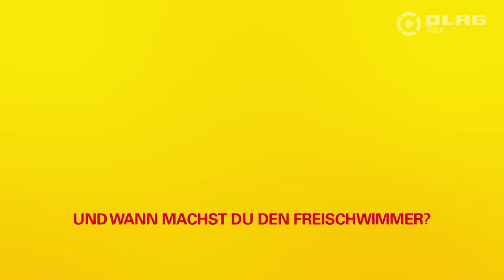Die DLRG Schwimmausbildung - Jugendschwimmabzeichen Bronze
Die Schwimmausbildung ist eine der Kernaufgaben der DLRG. Nach dem Erwerb des Seepferdchens ist das Jugendschwimmabzeichen Bronze das nächste Ziel. Britta Wunderlich und ihr Team der DLRG Langenfeld begleiten die Kinder bei diesem Schritt zum sicheren Schwimmen: Mia (7) und die anderen Kinder üben den Startsprung, das Brust- und Rückenschwimmen, das Heraufholen eines Gegenstandes aus 2m Tiefe und die Baderegeln.

Möchtest du uns unterstützen? Ganz einfach: Du kannst jetzt online spenden und kannst somit Leben retten

Die Deutsche Lebens-Rettungs-Gesellschaft (DLRG) ist die größte Wasserrettungsorganisation der Welt. Seit ihrer Gründung 1913 hat sie es sich zur Aufgabe gemacht, Menschen vor dem Ertrinken zu bewahren. DLRG Tube zeigt euch, was die ehrenamtlichen Aktiven in der DLRG leisten, wie vielfältig man sich engagieren kann und was in einer tollen Gemeinschaft auf die Beine gestellt werden kann.